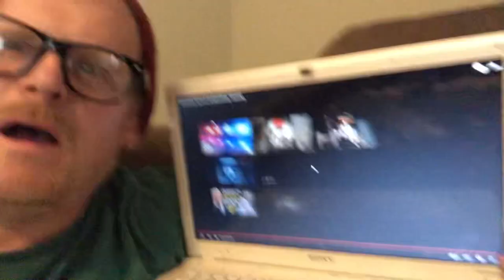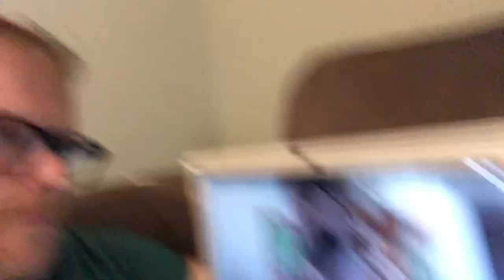James Tiny Vest.Unacceptable behavior again￼